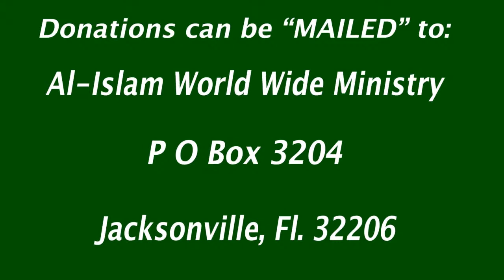EIDUL ADHAA SALAAT 9:00 AM EST JULY 9, 2022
PLEASE JOIN US FOR EIDUL ADHAA SALAAT 9:00 AM EST JULY 9, 2022

SPEAKER: IMAM YAHYA ABDULLAH
JACKSONVILLE, FLORIDA USA